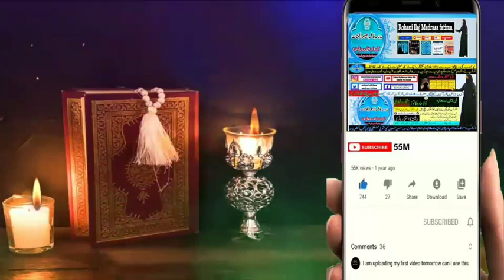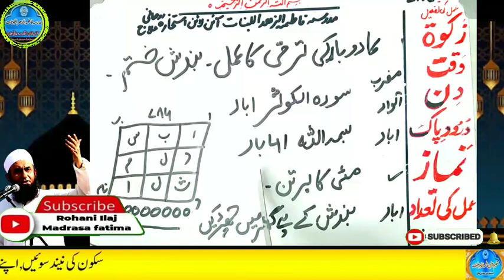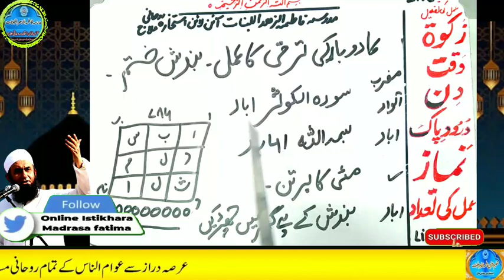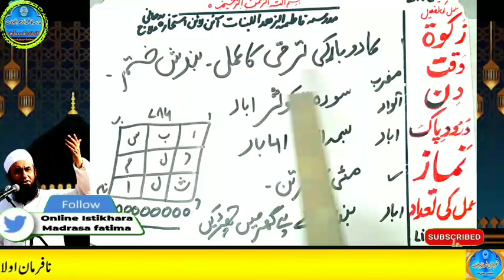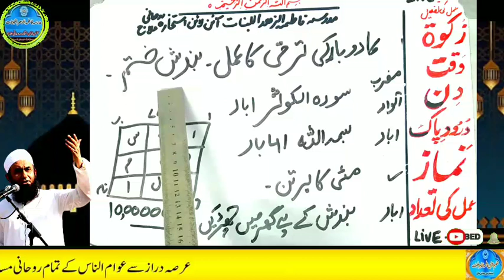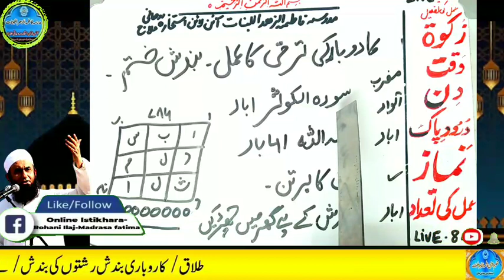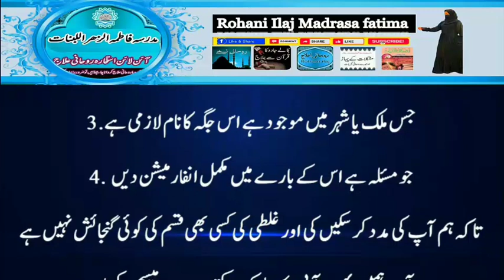Amir hone ka wazifa, daulat ka wazifa, rizq ka wazifa, wazifa for money, jab, pari, mokil ka amal